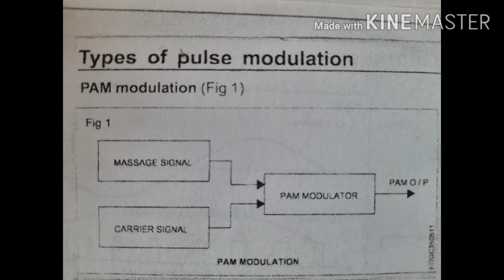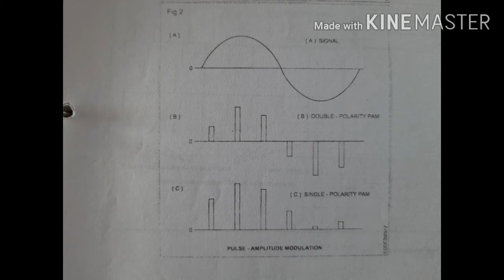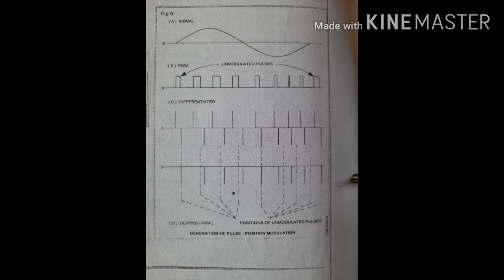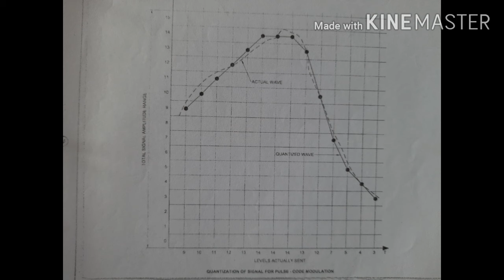Types of pulse modulation